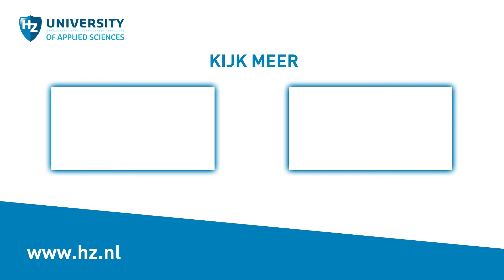Sigrid over de opleiding Leraar Basisonderwijs | HZ University of Applied Sciences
Sigrid is studente Leraar Basisonderwijs aan de HZ om later juf te kunnen zijn in het speciaal onderwijs. Ze vertelt graag over de opleiding, het vak en hoe zij het vindt om juf te zijn.

Meer weten over de opleiding Leraar Basisonderwijs of studeren aan de HZ in Vlissingen? Kijk op